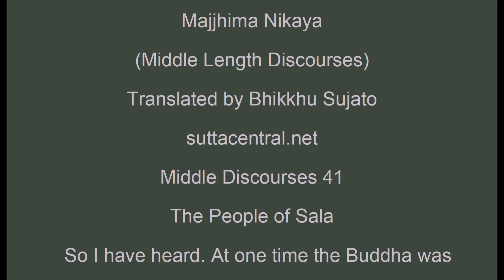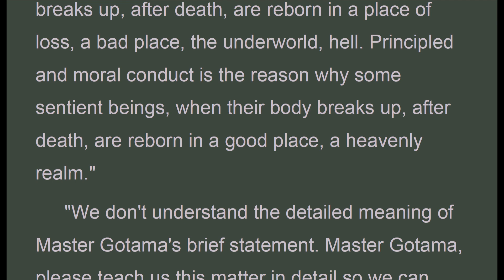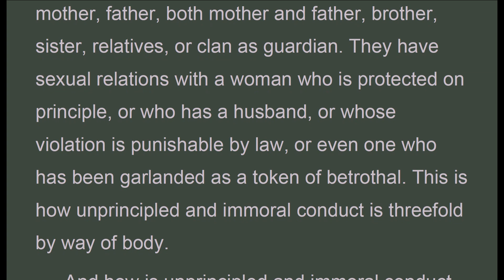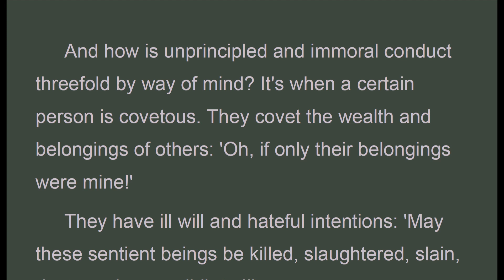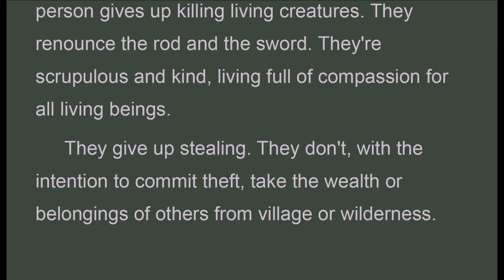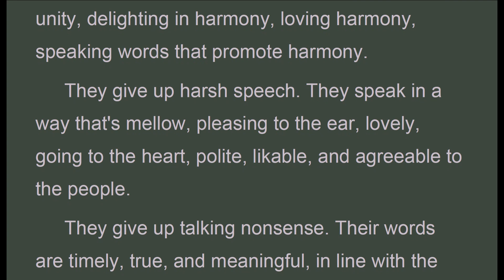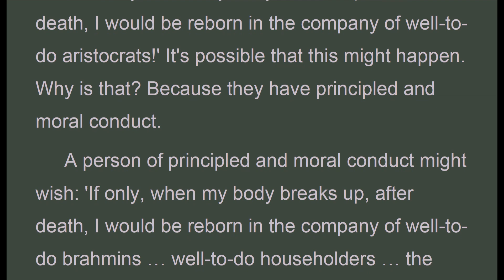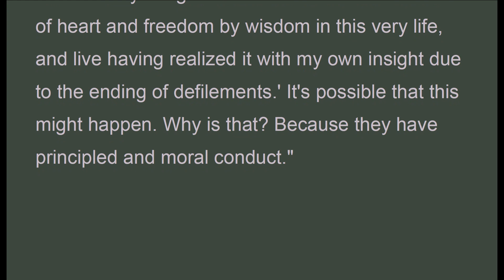MN_041 The People of Sala, Bhikkhu Sujato, Middle-length Discourses, MN (Dec 2019, Audio Texts)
Audio Texts. ""Householders, unprincipled and immoral conduct is threefold by way of body, fourfold by way of speech, and threefold by way of mind.
 And how is unprincipled and immoral conduct threefold by way of body? It's when a certain person kills living creatures. They're violent, bloody-handed, a hardened killer, merciless to living beings.
 They steal. With the intention to commit theft, they take the wealth or belongings of others from village or wilderness.
 They commit sexual misconduct. They have sexual relations with women who have their mother, father, both mother and father, brother, sister, relatives, or clan as guardian. They have sexual relations with a woman who is protected on principle, or who has a husband, or whose violation is punishable by law, or even one who has been garlanded as a token of betrothal. This is how unprincipled and immoral conduct is threefold by way of body.
 And how is unprincipled and immoral conduct fourfold by way of speech? It's when a certain person lies. They're summoned to a council, an assembly, a family meeting, a guild, or to the royal court, and asked to bear witness: 'Please, mister, say what you know.' Not knowing, they say 'I know.' Knowing, they say 'I don't know.' Not seeing, they say 'I see.' And seeing, they say 'I don't see.' So they deliberately lie for the sake of themselves or another, or for some trivial worldly reason.
 They speak divisively. They repeat in one place what they heard in another so as to divide people against each other. And so they divide those who are harmonious, supporting division, delighting in division, loving division, speaking words that promote division.
 They speak harshly. They use the kinds of words that are cruel, nasty, hurtful, offensive, bordering on anger, not leading to immersion.
 They talk nonsense. Their speech is untimely, and is neither factual nor beneficial. It has nothing to do with the teaching or the training. Their words have no value, and are untimely, unreasonable, rambling, and pointless. This is how unprincipled and immoral conduct is fourfold by way of speech.
 And how is unprincipled and immoral conduct threefold by way of mind? It's when a certain person is covetous. They covet the wealth and belongings of others: 'Oh, if only their belongings were mine!'
 They have ill will and hateful intentions: 'May these sentient beings be killed, slaughtered, slain, destroyed, or annihilated!'
 They have wrong view. Their perspective is distorted: 'There's no meaning in giving, sacrifice, or offerings. There's no fruit or result of good and bad deeds. There's no afterlife. There's no obligation to mother and father. No beings are reborn spontaneously. And there's no ascetic or brahmin who is well attained and practiced, and who describes the afterlife after realizing it with their own insight.' This is how unprincipled and immoral conduct is threefold by way of mind.
 That's how unprincipled and immoral conduct is the reason why some sentient beings, when their body breaks up, after death, are reborn in a place of loss, a bad place, the underworld, hell.
 Householders, principled and moral conduct is threefold by way of body, fourfold by way of speech, and threefold by way of mind.
 And how is principled and moral conduct threefold by way of body? It's when a certain person gives up killing living creatures. They renounce the rod and the sword. They're scrupulous and kind, living full of compassion for all living beings.
 They give up stealing. They don't, with the intention to commit theft, take the wealth or belongings of others from village or wilderness.
 They give up sexual misconduct. They don't have sexual relations with women who have their mother, father, both mother and father, brother, sister, relatives, or clan as guardian. They don't have sexual relations with a woman who is protected on principle, or who has a husband, or whose violation is punishable by law, or even one who has been garlanded as a token of betrothal. This is how principled and moral conduct is threefold by way of body.
 And how is principled and moral conduct fourfold by way of speech? It's when a certain person gives up lying. They're summoned to a council, an assembly, a family meeting, a guild, or to the royal court, and asked to bear witness: 'Please, mister, say what you know.' Not knowing, they say 'I don't know.' Knowing, they say 'I know.' Not seeing, they say 'I don't see.' And seeing, they say 'I see.' So they don't deliberately lie for the sake of themselves or another, or for some trivial worldly reason.

Majjhima Nikaya
suttacentral.net
Middle Discourses 41
The People of Sala

MN_041_BrahmansSala_BhikkhuSujato_MajjhimaNikaya.pdf - Adobe Acrobat Pro 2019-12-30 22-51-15.mp4